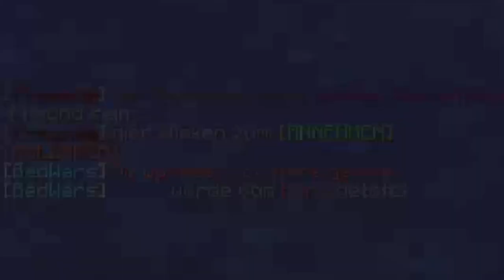"VAMIS Get10!!! CLIPS MIT STIMME" [XM] CW CLIPS #64 | AVORY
ƮĪƮΣﾚ: "VAMIS get10!!! CLIPS MIT STIMME" [XM] CW CLIPS #64 | VAMIS | AVORY
乃ΣŠƇĦƦΣĪ乃ƲƝǤ :

Platzhalter für Equip
ƮЄҲƬƲƦΣƤƛƇĶŚ
ŚŌČĪƛﾚMΣƊÎƛ

Q&ƛ

A: Nein

A: Avory [Avory]